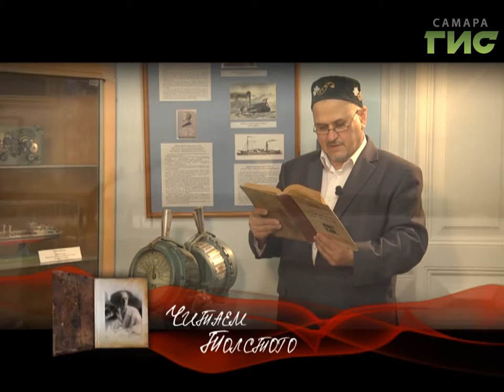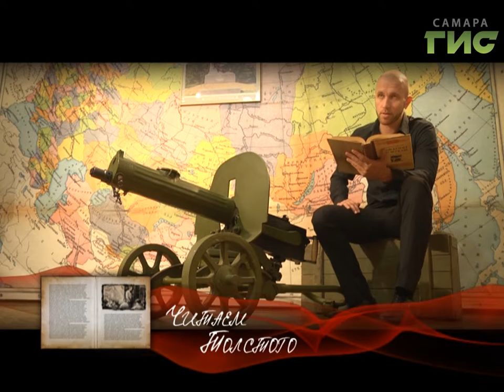"Читаем Толстого" от 27.10.2017 (Большой выпуск)